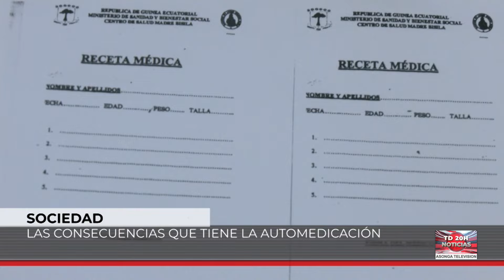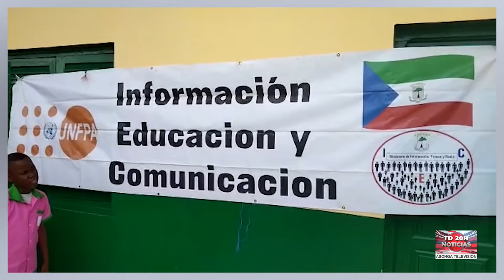TELEDIARIO ASONGA 29-10-2023 NOTICIAS DE GUINEA ECUATORIAL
LA MEJOR INFORMACION ACTUALIZADA DE GUINEA ECUATORIAL
CANAL DE NOTICIAS CANAL DE TELEVISION